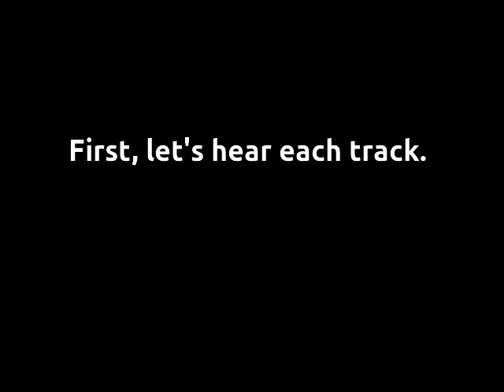Daniel Araujo - Bass: Cort C5, Voxstorm 125, SM 57, AKG Perception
Testing some possibilities for recording electric bass with cost-effective gear.

I recorded three simultaneous tracks of each take and layered them together in different combinations. The subtitles will tell which tracks are active for each part.

Note: No post-effects like EQ or compression were added.

Testando algumas possibilidades de gravação de baixo usando equipamento com boa relação custo/benefício.

Eu gravei três faixas simultâneas para cada "take" e as combinei de diferentes formas. As legendas indicam quais faixas estão ativas em cada parte.

Obs: Nenhum efeito foi adicionado após a gravação, como EQ ou compressão.

Tracks / Faixas:

1 - Shure SM 57 - AlphaMicTube preamp - Delta 66
2 - AKG Perception 400 - AlphaMicTube preamp - Delta 66
3 - Amp Line Out - Delta 66

Edited using Kdenlive for Ubuntu Linux

RE-UPLOAD (21-Aug-11, 666 views @gullywoots - no kidding)